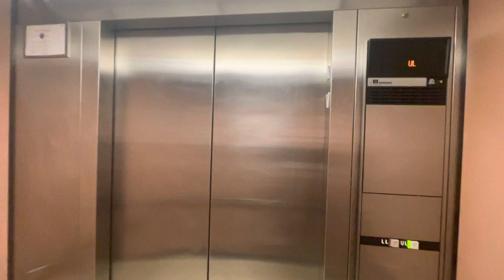HAPPY NEW YEAR!!! Countdown ride on an elevator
HAPPY NEW YEAR. I decided to ride an elevator and count from 10 to 0 and timed it so perfectly like the elevator opened into the New Year.